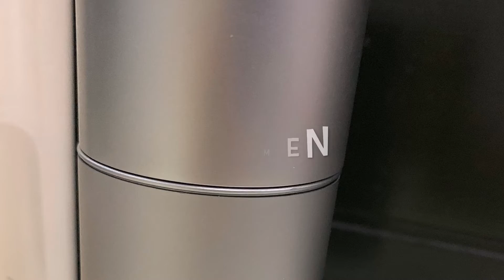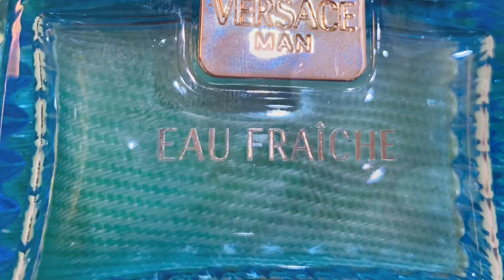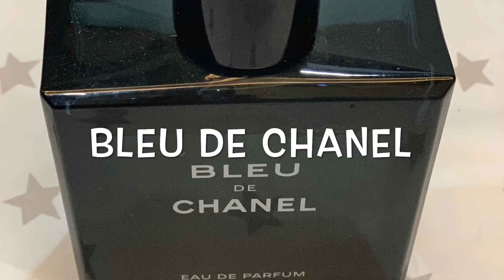Top 10 Mens Best Perfumes|Designers Edition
Top ten mens best perfumes,designers perfume